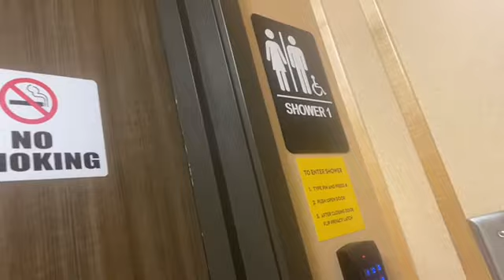LOVES TRUCK STOP XXX TRUCKER SHOWERING As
Taking a out stop on the road at the Loves travel center for a quick shower and rest